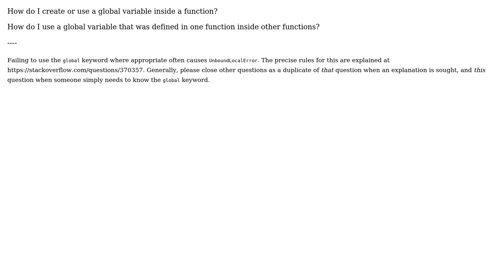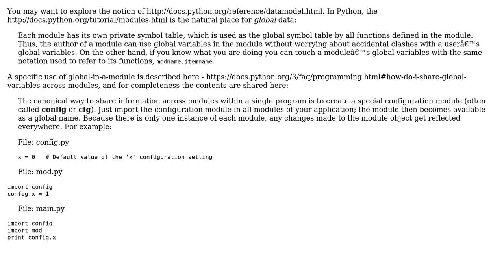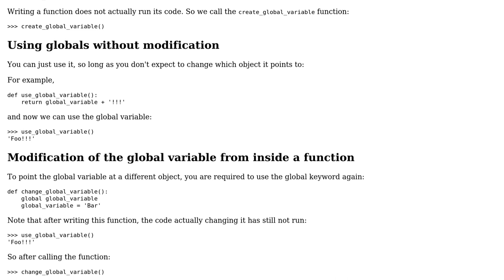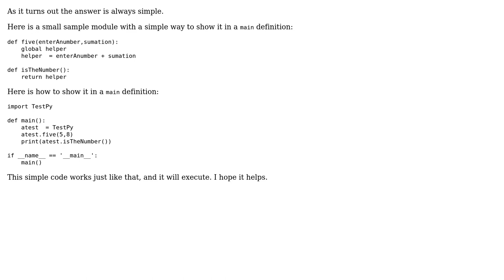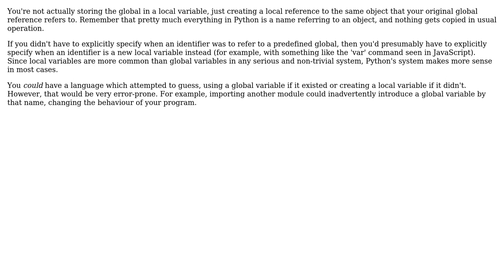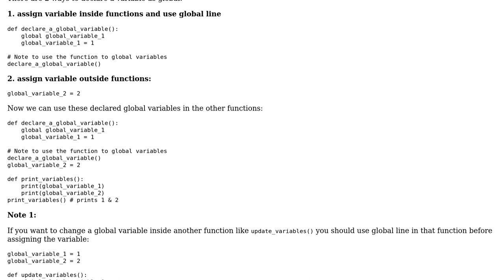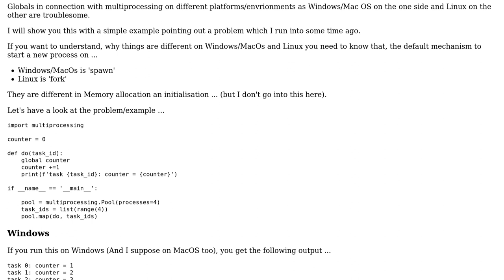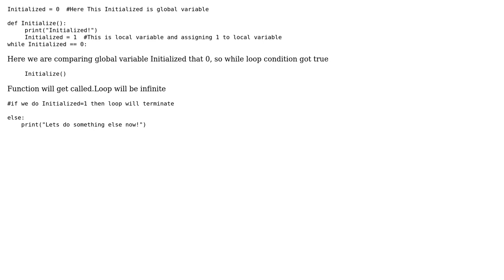Using global variables in a function (24 Solutions!!)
Using global variables in a function

With thanks & praise to God, and with thanks to the many people who have made this project possible! | Content (except music & images) licensed under CC BY-SA | Music | Images & others | With thanks to user zeeshan12396 user user46646 user user2876408 user thomas user SingleNegationElimination user SHIVAM SINGH user Sagar Mehta user Russia Must Remove Putin user Rauni Lillemets user Rafael Dera user Pavn user Paul Stephenson user Oscar Nguyen user Mohsen Haddadi user Mohamed El-Saka user Mike Lampton user Martin Thoma user llewellyn falco user Kylotan user J S user Jeff Shannon user gxyd user gimel user Bohdan and the Stack Exchange Network Trademarks are property of their respective owners. You are responsible for your own actions.